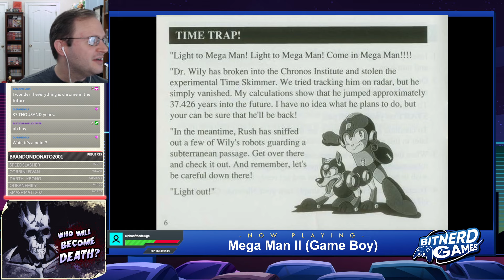The Mega Man-ia Marathon! Mega Man II (VOD)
It's time to return to the Game Boy as Dr. Wily has gone to the future to mess with time and once again sending old Robot Masters at Mega Man! How does this sequel hold up when so many write it off? Time to find out for myself as I play through Mega Man II!

0:00 - Pre-show
2:09 - Main Event